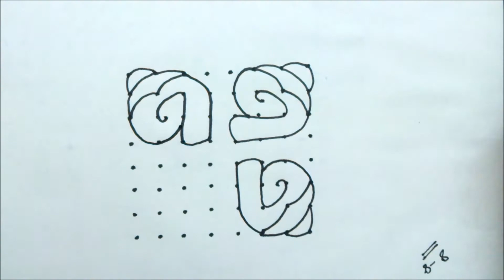Learn to draw simple 8-8 dots Shanka (Conch) Rangoli/ Muggulu/ Kolam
8-8 dots.